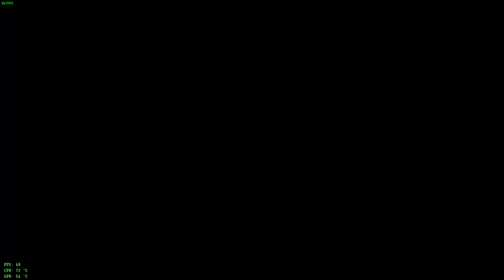Mop Of The Dead Moppy Floppy D$%khead!!!!!